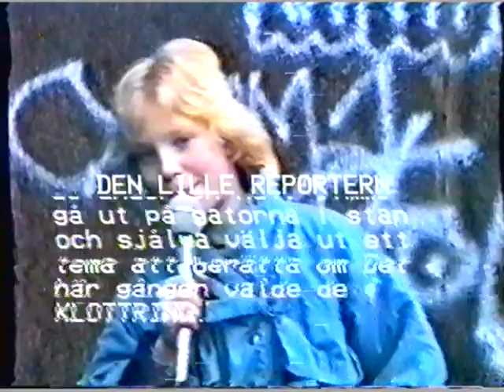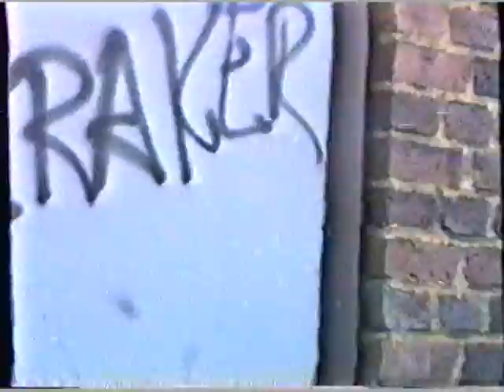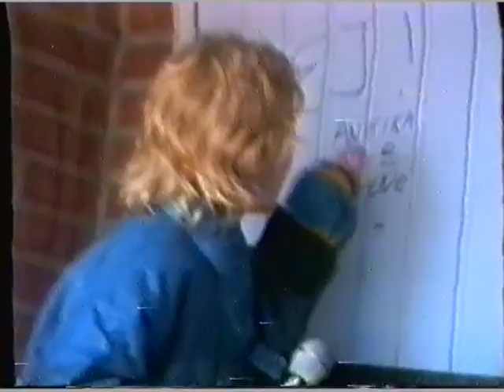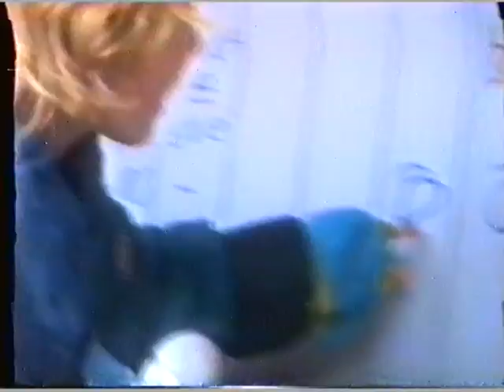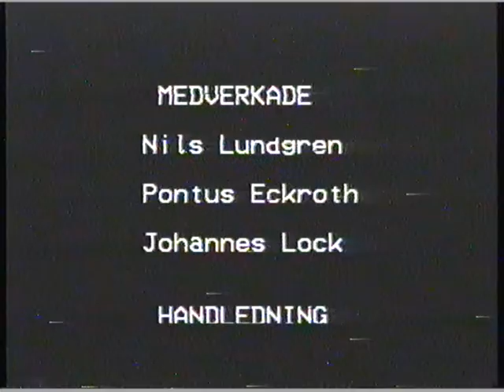DEN LILLE REPORTERN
Skolorna  i Helsingborgskommun annordnade en videokurs för mellanstadienelever på Av Zentralen under en arbetsdag. Barnen fick låna en videokamera och en mikrofon för en halb timme och börja omedelbart sätta igång sina ideer. De hanterade själva kameran och andra utrustningar.Den Lille Reportern är en av filmerna som producerades i närheten av utbildningsplatsen.